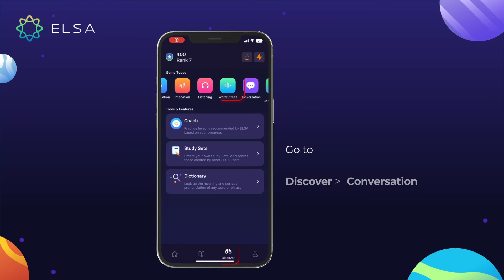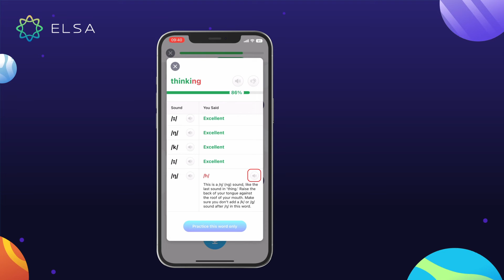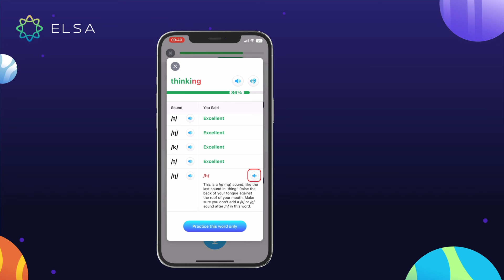ELSA Speak Introduction: Conversation Game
ELSA (English Language Speech Assistant) is an AI-powered app for the 1.5B language learners in the world to learn to speak English more fluently, thereby changing their careers and lives. ELSA uses proprietary speech technology with deep learning and AI to detect people's pronunciation mistakes with 95%+ accuracy. ELSA Speak listens to the way language learners pronounce words, sentences or conversations to pinpoint exact errors and provide real-time feedback on pronunciation mistakes with specific suggestions on how to improve. ELSA is used by many universities, professional English training programs and secondary schools in the US and internationally.

About ELSA

Founded in 2015 by Stanford alum Ms. Vu Van, and Dr. Xavier Anguera, a veteran in speech recognition and AI, ELSA is a Silicon Valley-based company that uses proprietary speech recognition technology and artificial intelligence to help language learners improve their English pronunciation. The inspiration for ELSA, the 2016 SXSWEdu winner, came when Vu realized that pronunciation and accent often pose as a hindrance for non-native employees in business. ELSA has raised $12 million in capital and is backed by leading VCs in Silicon Valley, Southeast Asia and Japan. The company also has offices in Portugal, India, Indonesia and Vietnam.